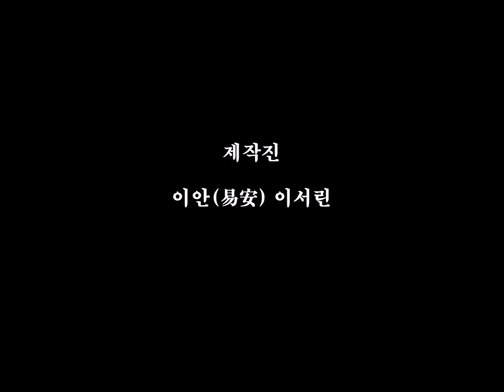명리상담하러 오시는 모든 분들께